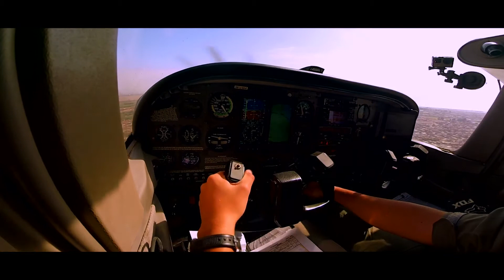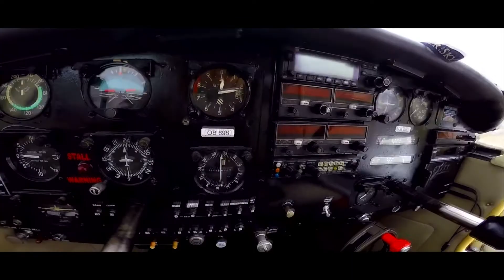This is why we Fly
C172R
PA28-180
Mi171Sh-P